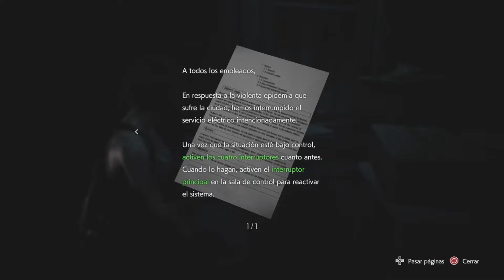Resident Evil 3 PS4 PRO Gameplay Part 3 (RE3 Remake)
Resident Evil 3 Early Gameplay Part 3 (RE3 Remake)